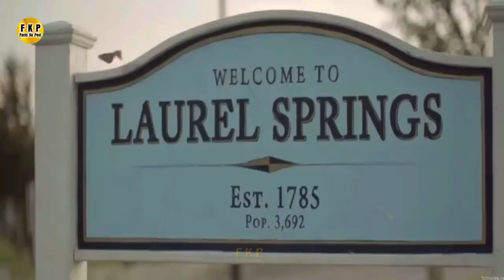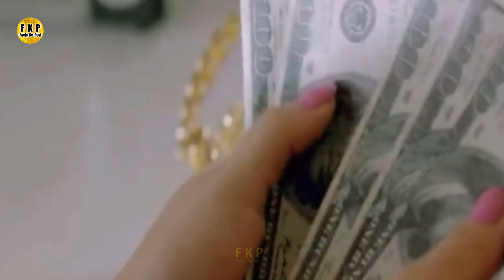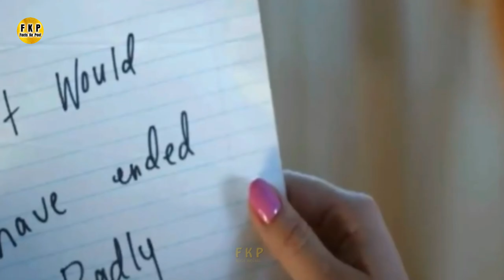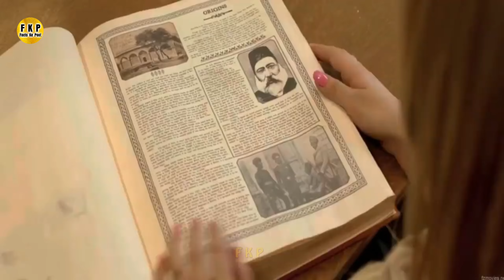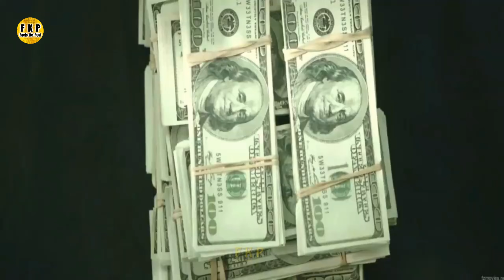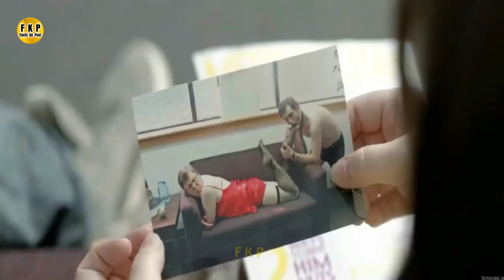PESE KAMANE KA NAYA TARIKA ||movie Explained in Hindi/Urdu Summarized हिन्दी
Hollywood Romantic Movies Explained Hindi/Urdu Summarized